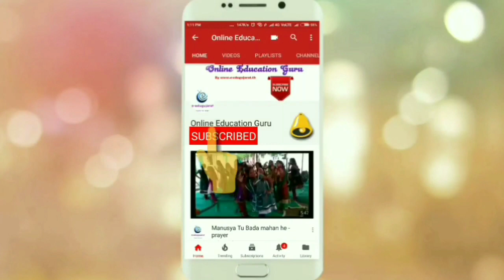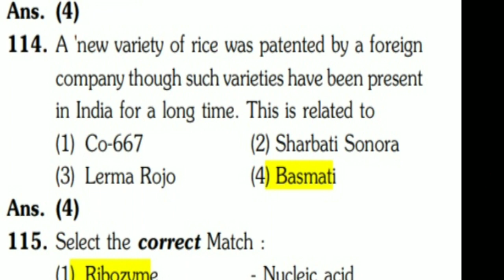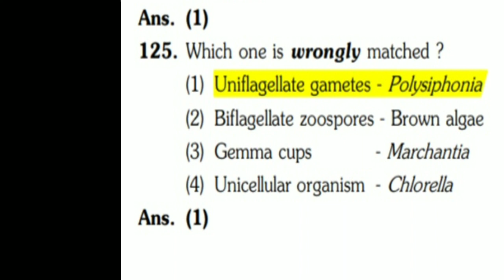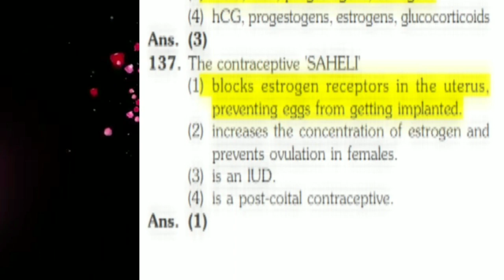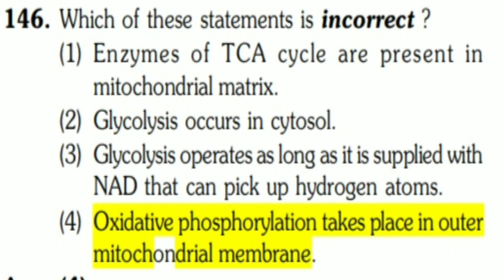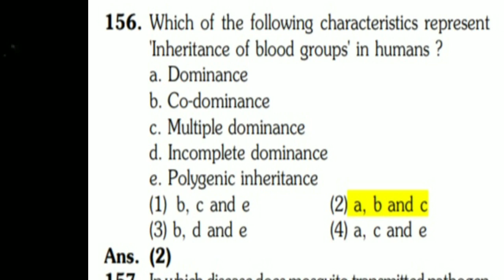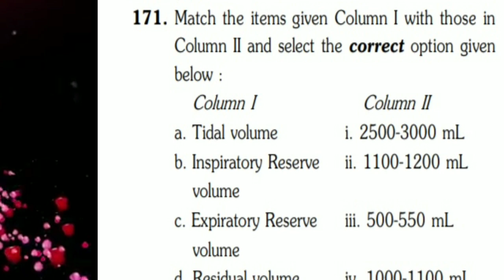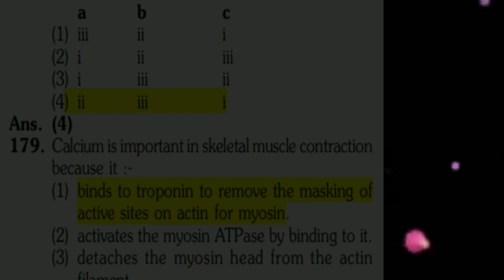NEET Answer key 2018 | NEET Answer key 6 may 2018 | NEET paper solution 2018 | BIOLOGY, chemistry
1. NEET Answer key 2018

2. NEET Answer key 6 may 2018

3. NEET paper solution 2018

4. chemistry, biology, physical Paper soultion 2018

5. NEET 2018 - Chemistry Video Solutions

6. NEET 2018 Video Solutions & Answer key of Complete Chemistry by ONLINE EDUCATION GURU(CODE-PP)

7. NEET 2018 | ANSWER KEY with Question paper (new Video) | Check Yours Answers Now. Link of NEET 2018 Question paper

8. GUJCET APRIL 2018 CHEMISTRY PAPER SOLUTION 100% SUCCES | GUJCET ANSWER KEY CHEMISTRY 2018

9. neet 2018 biology Paper solution

10. neet 2018 chemistry paper solution

11. neet 2018 physics paper solution

chemistry paper solution neet 2018
question paper 2018 in hindi
neet chemistry solution
question paper 2018 in tamil
neet 2016 solutions
2016 chemistry solution
neet 2016 physics solution
neet question paper 2018
complete physics
2017 chemistry solution
complete biology
neet 2017 biology solution

💥આવી *અવનવી* અને *ઉપયોગી* માહિતી ઝડપી મેળવવા ઇચ્છતા હોવ તો  નીચેના ગૃપમાં આજે જ જોડાઓ